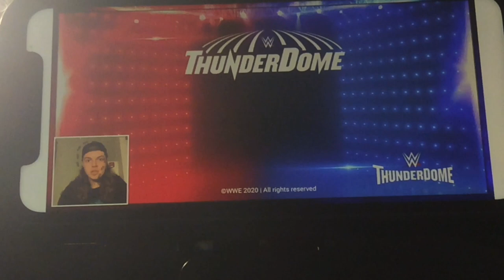The Undertaker Retires Reaction... WWE Survivor Series 2020 Reactions - JoeTalksWrestling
Hey Everyone! In this video I react to the Final Farewell of The Undertaker where the Deadman officially announces his Retirement from the WWE.